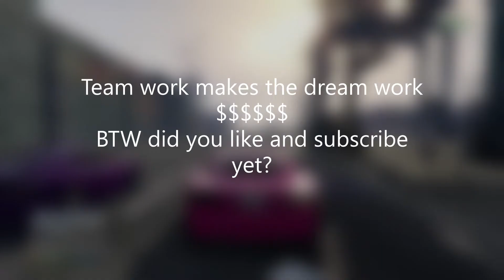Orange & Greenroam in Teamwork GTA style No Edit November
This video shows Orangeroam's unbelievable patience with me. He's such a gentleman, you see how he lets me go ahead of him. The point is things work much smoother in this game if you can team up with someone.

*SIDE NOTE* If anyone wants to join a peaceful crew join the Peaceful Roamers. We are only out to have a good time and play without getting killed ever 5 seconds.